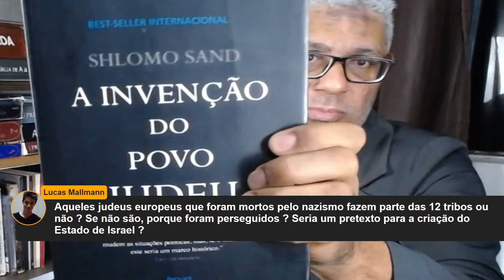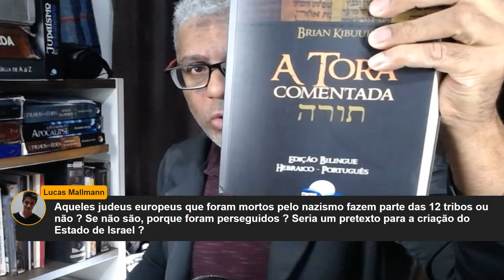18/11/2023💢PERGUNTAS E RESPOSTAS💢TIRANDO DÚVIDAS💢PROF. EDSON SILVA HISTÓRIA💢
INÍCIO DO ESTUDO - 47:21

LAIR RIBEIRO
VÍDEO PARA QUEM QUER ACABAR DE VEZ COM A GORDURA

LOJA
AMAZON
Nova Bíblia Viva - Alegria Capa dura

LIVROS
História Secreta do Brasil - A Era do Espírito Santo - O Milênio Universal

A História do Brasil para quem tem pressa

                                                       SITE E BLOG

Nosso canal não tem parceria quem nenhum outro trabalho
na rede, somente com YAHUSHUA E A NAÇÃO.
(OBRIGADO PELA FORÇA NAÇÃO)
CAIXA ECONÔMICA FEDERAL
AGÊNCIA  3712
C/Corrente  23170-0
OP 001
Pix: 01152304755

AGÊNCIA: 1801-5
C/C: 24160-1
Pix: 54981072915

CONTA NUBANK
Banco 260 - Nu pagamentos S.A.
Agência 0001
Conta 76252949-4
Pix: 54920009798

                                                            OBJETIVOS
AJUDE NESSA MISSÃO DE LEVAR ESSAS VERDADES A TODO O MUNDO COM NOSSAS PALESTRAS SOBRE A HISTÓRIA OCULTA DO BRASIL E A BÍBLIA APÓCRIFA DE TUDO QUE NOS ESCONDERAM.
A SUA AJUDA É UMA MISSÃO JUNTO AO QUE O EDSON SILVA HISTÓRIA IRÁ REPRESENTAR PELO MUNDO, O NOME DE NOSSO AMADO YAHUSHUA DE FORMA DIDÁTICA E CLARA.
DERRUBANDO TODAS AS TESES DOS FALSOS JUDEUS DA ONU.
E A BASE FRIA E ABISSAL DE 5TEHON.